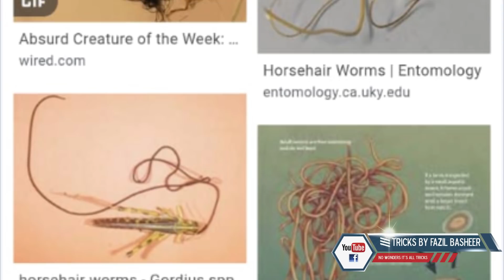ശിവ നാഗം എന്ന വൃക്ഷത്തിൻ്റെ വേരിൻ്റെ അത്ഭുതം യാഥാർത്ഥ്യം എന്ത് ?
അന്ധവിശ്വാസങ്ങൾ, അന്ധവിശ്വാസികളുടെ മാനസികാവസ്ഥ, നമ്മളറിയാതെ നമ്മളിൽ സംഭവിക്കുന്ന മാറ്റങ്ങൾ, കൂടോത്രം, ബാധ കൂടൽ, പ്രേതം വന്ന് കേസ് തെളിയിക്കൽ, രാത്രി ആചാരങ്ങൾ, സിദ്ധന്മാരുടെ പ്രവചനങ്ങൾ. തുടങ്ങിയ വിഷയങ്ങളുടെ പിന്നിലെ യാഥാർഥ്യം നിങ്ങളെ ബോധ്യപ്പെടുത്തുന്ന *കൂടുമാറ്റം*എന്ന അദ്ധ്യായം നാലു ഭാഗങ്ങളിലായി Tricks Tube ചാനൽ വഴി നിങ്ങൾക്ക് കാണാവുന്നതാണ്